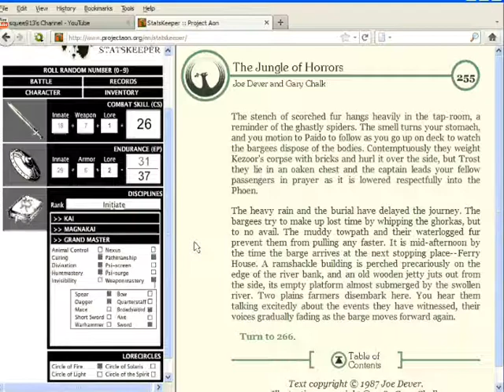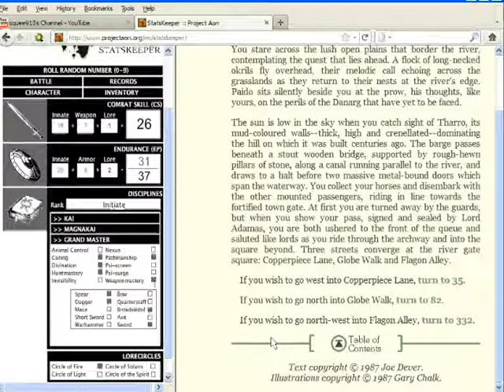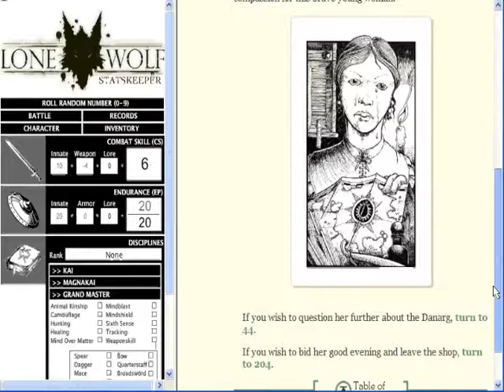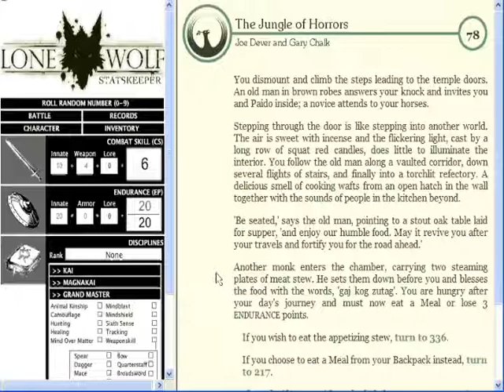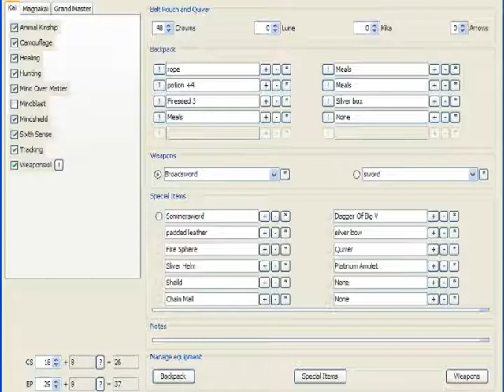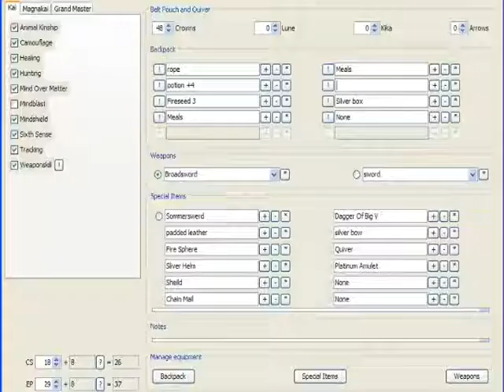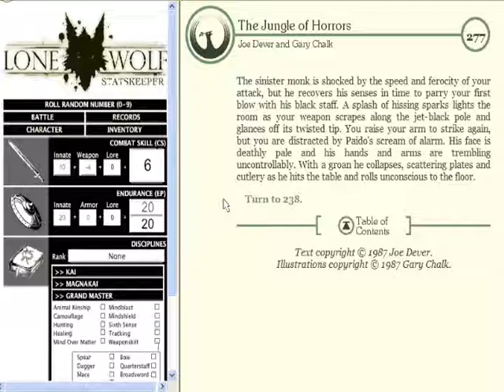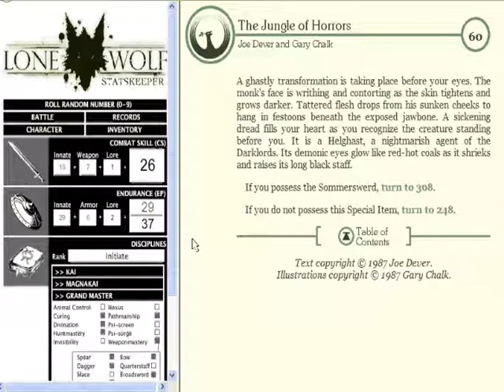Let's Read Lone Wolf Book 8: Jungle of Horrors Part 6